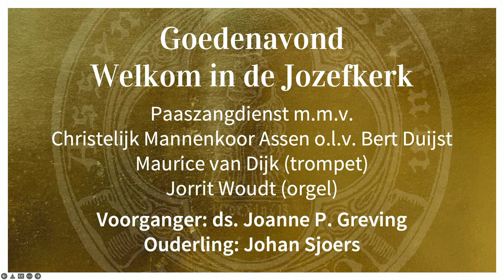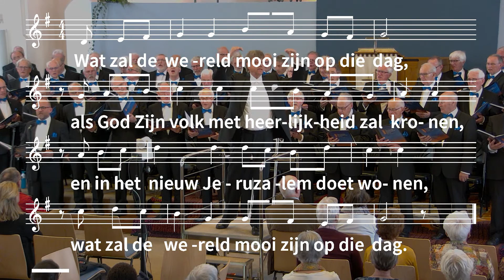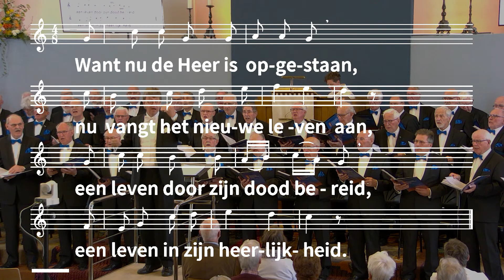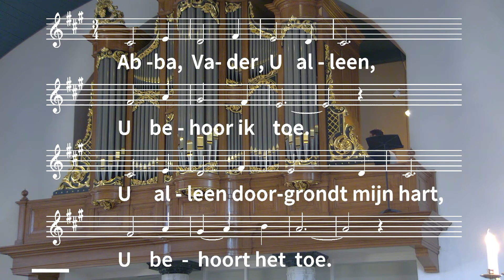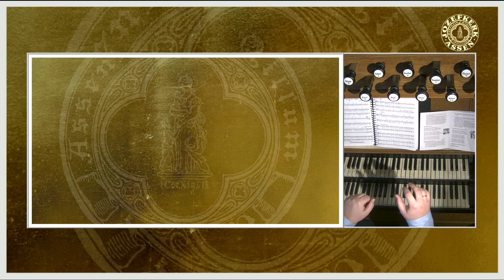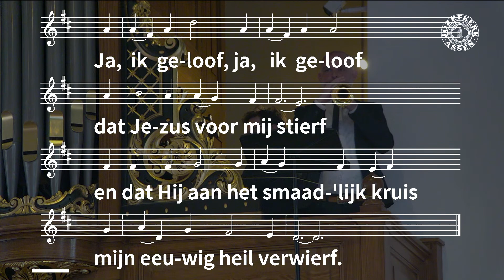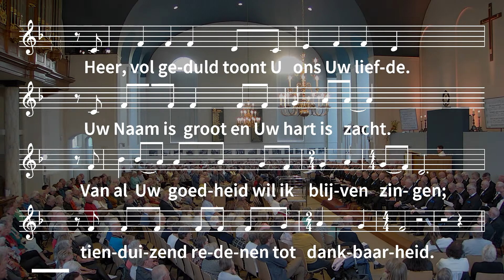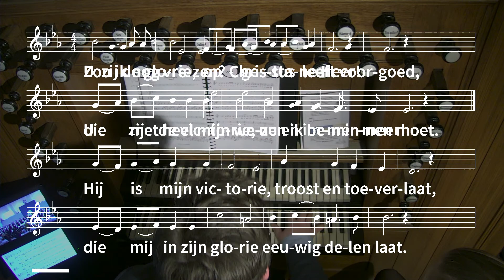17 april Paaszangdienst Jozefkerk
Welkom bij een uitzending vanuit de Jozefkerk!

Vanavond is er een Paaszangdienst en deze wordt geleidt door ds. Joanne Greving

Paaszangdienst met medewerking van Christelijk Mannenkoor Assen o.l.v  Bert Duijst.
Het orgel wordt bespeeld door Jorrit Woudt en de trompet door Maurice van Dijk
Vooraf is er een samenzang en deze begint om 18.45 uur

Bij het kunstwerk:

"The Step of Faith"

I know how difficult it is to take a leap into the unknown, into an area that seems so uncertain and unreliable, even scary ... a step that kicks us out of the familiar and safe and reliable.  Yet this is the exact move that so many of us need to make at this time - a plunge into the unknown and the unfamiliar.  Yes, it is scary, but it is also a leap filled with expectancy and mystery and excitement - a leap of faith.  Stepping out in faith requires us to trust God above our feelings and circumstances.  It is actually the only way to live a meaningful and significant life that touches- and helps transform the lives of those around us.

Scripture inspiration:  For we live by faith, not by what we see with our eyes. 2 Corinthians 5:7
Now faith brings our hopes into reality and becomes the foundation needed to acquire the things we long for. Hebrews 11:1

You are welcome to use my painting for the start sheet and YouTube.

Blessings
Ain Vares Art

Wanneer jij een bijdrage voor het in stand houden van de diensten wilt geven dan zien wij dit graag middels een bijdrage in die Scipio app of via ons rekeningnummer van de PGA Wijkgemeente Jozefkerk,  NL03 RABO 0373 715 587 verschijnen.

Wil je automatisch een melding krijgen dat er een nieuwe opname of een live-dienst beschikbaar is abboneer je op dit kanaal; wil je ons helpen groeien; geef dan een like als je genoten hebt van de dienst of laat een bericht achter.